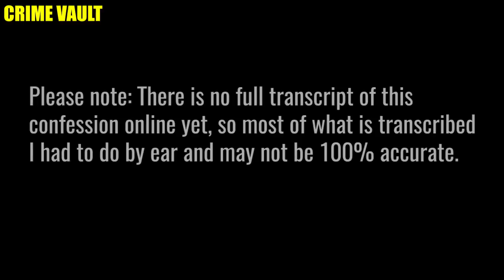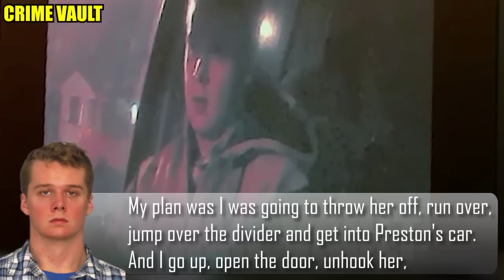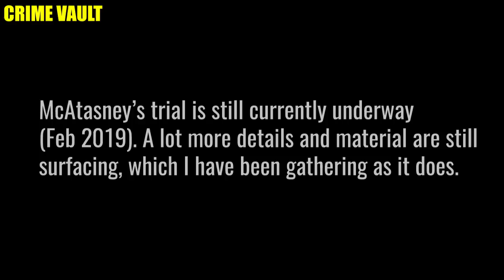Liam McAtasney murder confession - Sarah Stern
The following video consists of some details as well as numerous pieces of police footage, including a murder confession (which I transcribed the best I could), revolving around Sarah Stern's murder back in 2016.

At the time of this upload (2/11/19) Liam McAtasney is currently on trial for the robbery and murder of Sarah Stern back in Dec 2016. This recording of him confessing to robbing and murdering Sarh Stern was recently presented during the trial. A friend of Sterns, Anthony Curry, agreed to meet up with McAtasney, and McAtasney confessed to him the details of the crime. Liam McAtasney also tells Curry about how his friend, Preston Taylor, helped him dispose of Sarah's body, by dumping it over the side of Belmar bridge in Belmar, New Jersey.

All Patreons will be named and thanked in ALL upcoming videos.

Editing and production: Crime Vault
Narration: Eddie